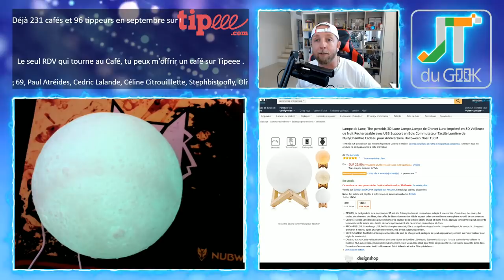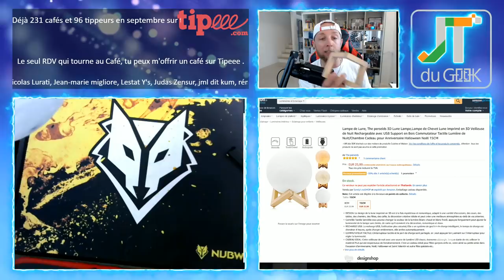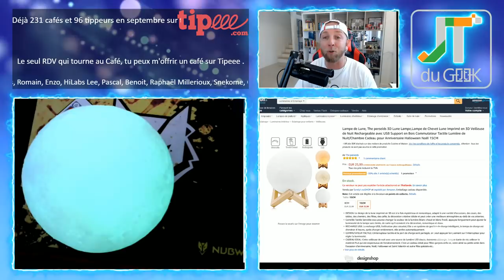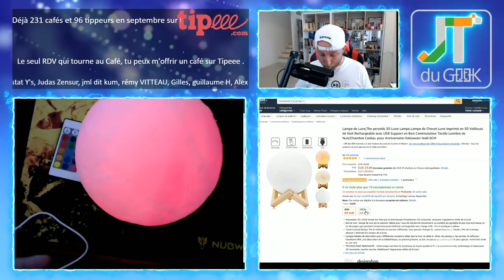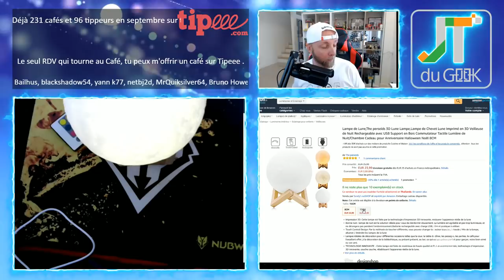Lune LED rvb Amazon avec télécommande, offrez vous la lune ! JTG par GLG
Offrez vous la lune avec cette lune led RVB qui posséde une télécommande et une batterie intégrée qui lui assure 10h d'eclairage